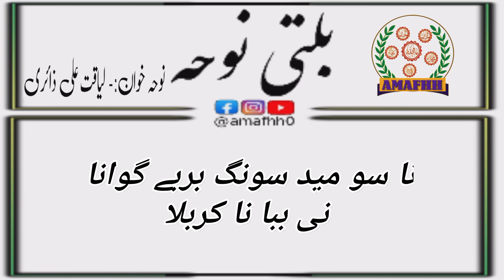NA SUMET SONG BARBE GUANA | LIYAQAT ALI ZAEERI | NEW BALTI NOHA 2023 | TRESPONE KARGIL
balti noha
liyaqat Ali zaeeri trespone kargil
Al wtaan foundation